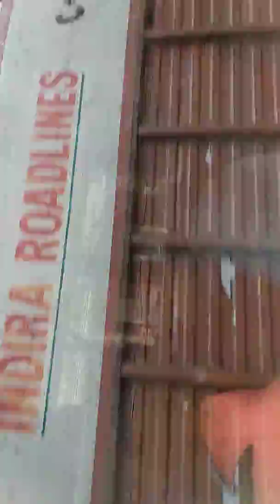फिल्मसिटी मुम्बई#Filmcity Mumbai bus tour part 2 || Jatin Productions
फिल्मसिटी मुम्बई#Filmcity Mumbai || Jatin Productions